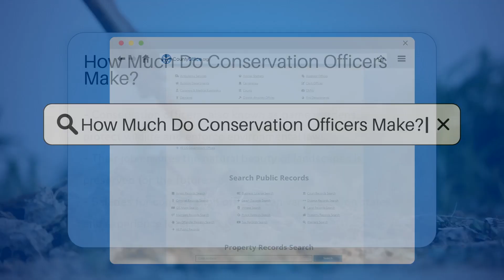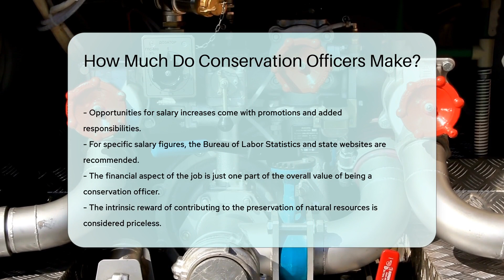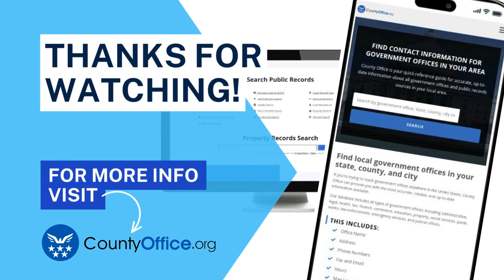How Much Do Conservation Officers Make? - CountyOffice.org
How Much Do Conservation Officers Make? Dive into the adventurous life of conservation officers, the unsung heroes committed to safeguarding our natural world. In this video, we delve into the financial aspects of a career dedicated to protecting wildlife, enforcing environmental laws, and preserving the breathtaking landscapes we all cherish. Discover how a job intertwined with nature is not only rewarding in spirit but also in financial terms.

 Conservation officers, or game wardens, receive compensation that mirrors the importance of their role in environmental conservation. Their earnings vary across states and with experience, reflecting the diverse challenges they face in their line of duty. As state employees, many benefit from structured pay scales, health insurance, retirement plans, and other perks that come with government service. Advancement opportunities further sweeten the deal, offering a path to higher earnings and greater responsibilities.

 For those intrigued by the specifics of what a conservation officer's salary looks like, we guide you toward reliable resources for the most current figures. The Bureau of Labor Statistics and various state government websites are treasure troves of information, providing detailed insights into the financial prospects of this noble profession.